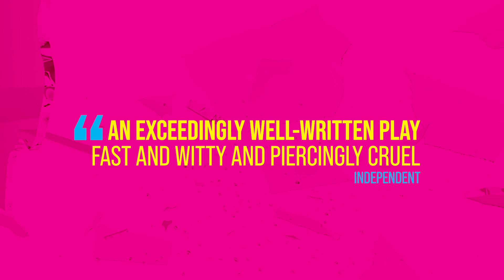Who's Afraid of Virginia Woolf?: Fast and witty and piercingly cruel!